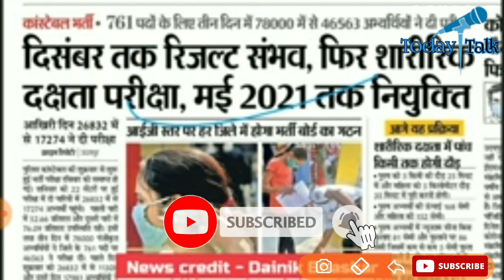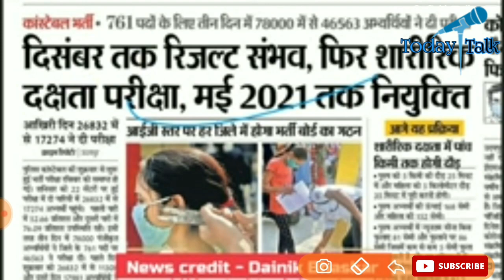rajasthan police result 2020 || राजस्थान पुलिस रिजल्ट 2020 || Rajasthan Police Constable result 2020